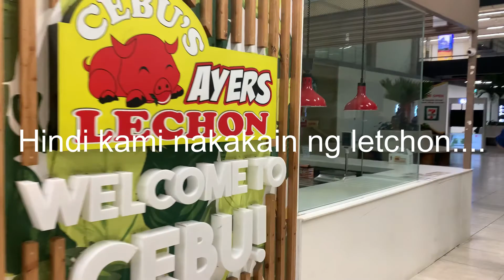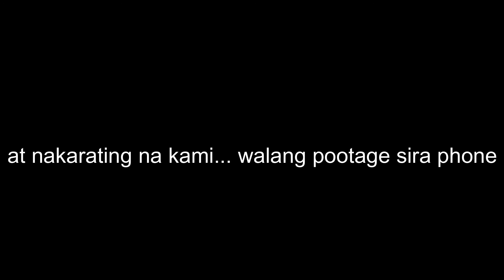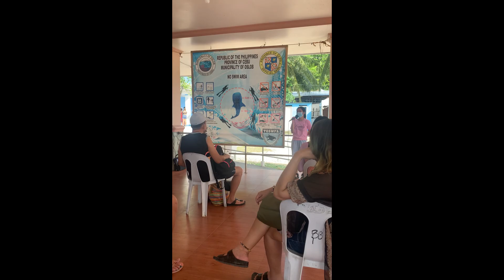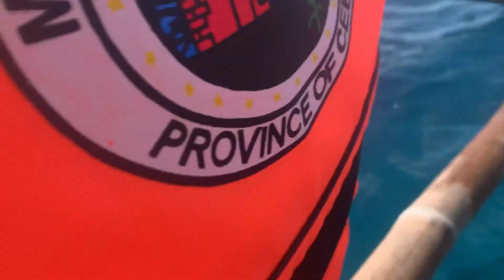On Vakay with the Famlay: EPISODE 1 - ANG BUTANDING at dalawang kalbo sa dagat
Nag punta kami sa cebu. First time to mag punta ng cebu. Hindi ako nakakain ng letchon.